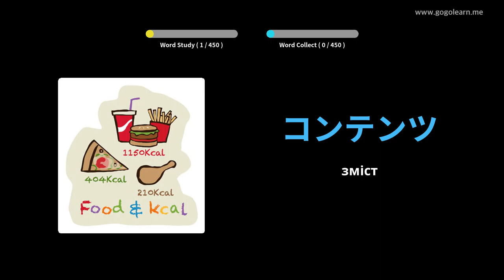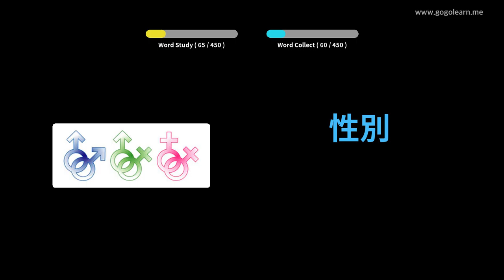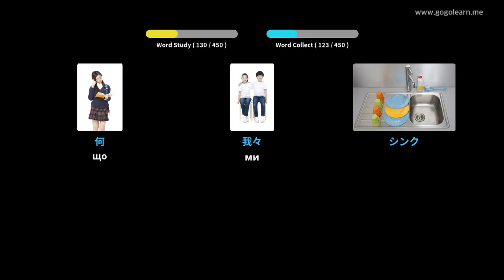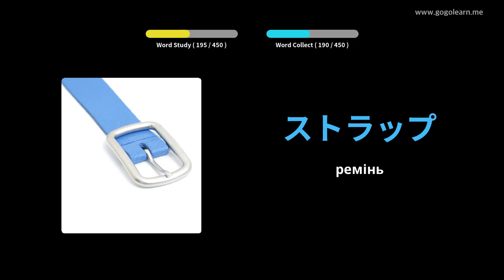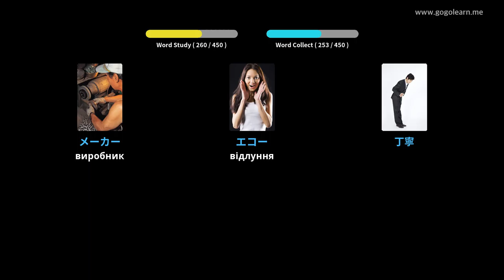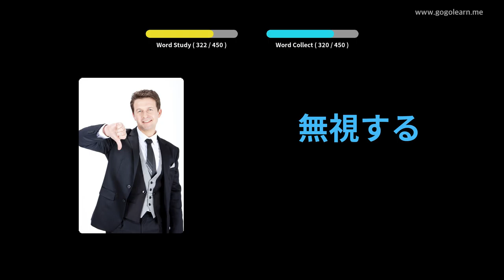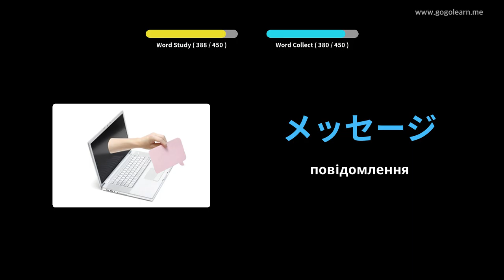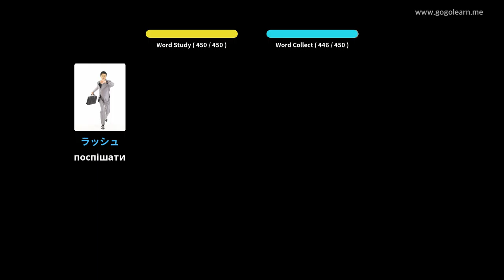Японська словникова середня школа 3 | Golearn